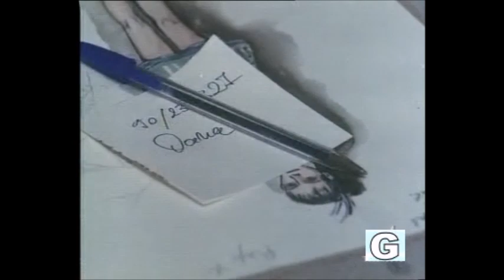Est di notte 1992